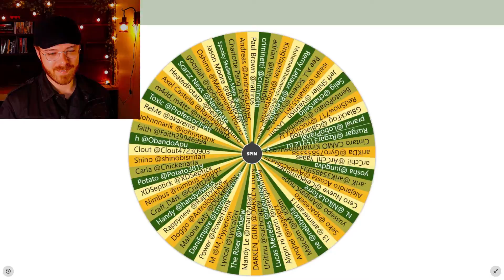I'm giving away a copy of ELDEN RING!!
Thank you guys so much for joining me! I really appreciate all the new followers on my channel, and all the old ones too, of course. As a thank you to my little community and to the Soulsborne community as a whole, I put together this little giveaway~

If you didn't win this time or you didn't get a chance to join, don't worry! I'm going to do another giveaway soon and I hope you guys will join me then.

Unfortunately, I have to organize these things on my Twitter for now until I get enough followers to unlock the YouTube Community where I'll be able to directly message my followers here on YouTube about upcoming events like this.

Intro(0:00)
Spin The Wheel! (1:30)